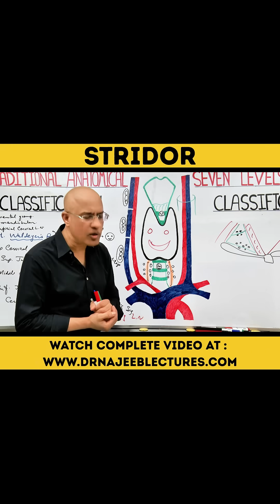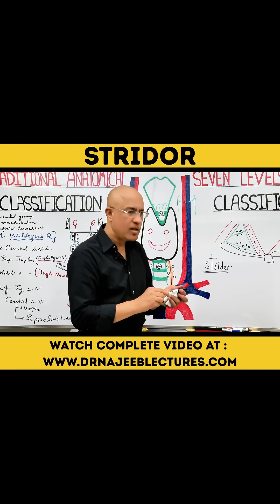Stridor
1. More than 1000+ Medical Lectures.
2. Basic Medical Sciences & Clinical Medicine.
3. Mobile-friendly interface with android and iOS apps.
5. Download option for offline video playback.
6. Fanatic customer support and that's 24/7.
7. Fast video playback option to learn faster.
8. Trusted by over 2M+ students in 190 countries.
Stridor is an abnormal, high-pitched, musical breathing sound. It is caused by a blockage in the throat or voice box (larynx). It is most often heard when taking in a breath.